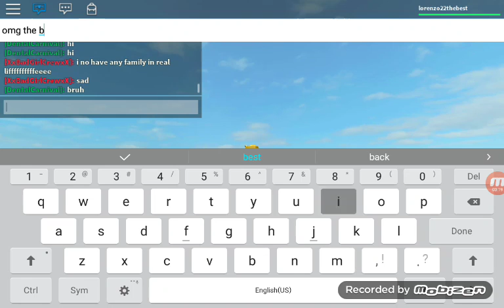I play roblox